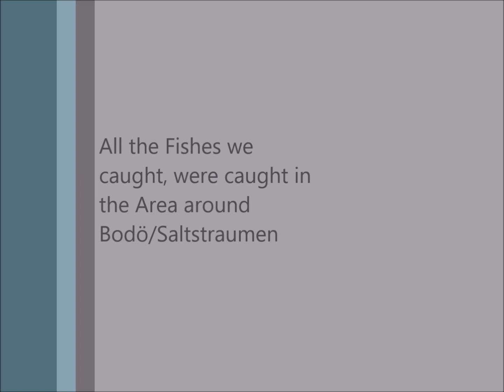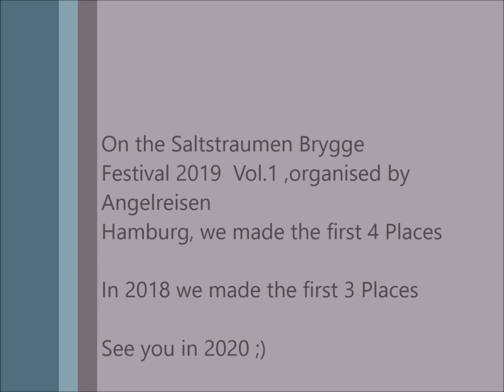Saltstraumen Festival Vol. 1 2019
Fishing on Halibut in the Areas around the Saltstraumen and Bodö during the Saltstraumen Festival 2019, organised by Angelreisen Hamburg.